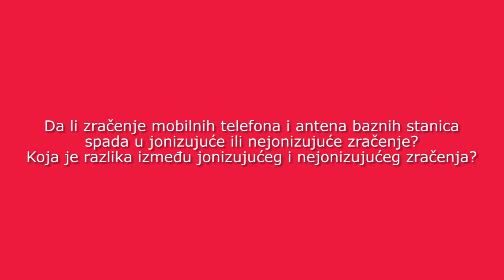Da li zračenje mobilnih telefona i baznih stanica spada u nejonizujuće ili jonizujuće zračenje?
Koja je razlika između te dve vrste zračenja? Odgovor daju predstavnici Telekoma Srbija i RATEL-a.